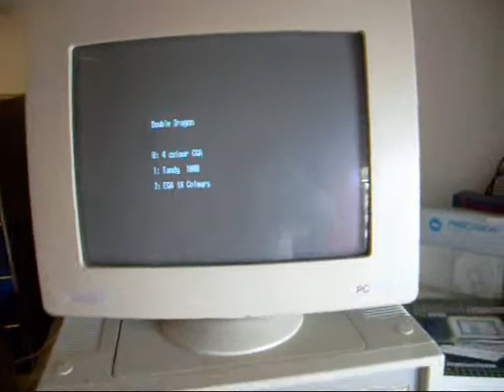Double Dragon on AMSTRAD PC 1512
Double Dragon game on AMSTRAD PC 1512.
RAM expansion 640 KB
8 MHz CPU
MS DOS 3.3
ISA XTIDE Hard Disk